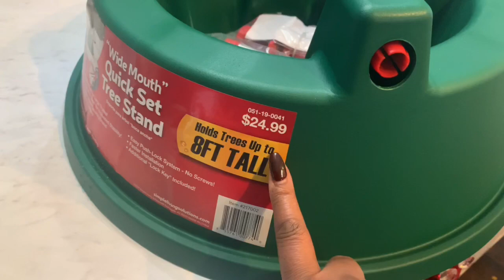Target Clearance! Great Deals.